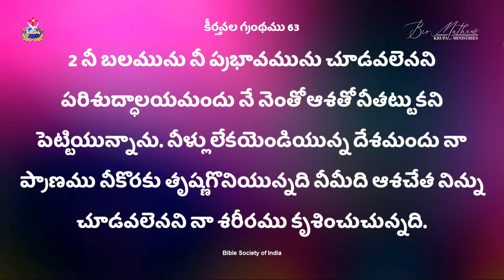నీతిమంతుని ఆశలు ఎలా ఉంటాయి? PART - 2 Br.Mathews KRUPA MINISTRIES GUNTUR